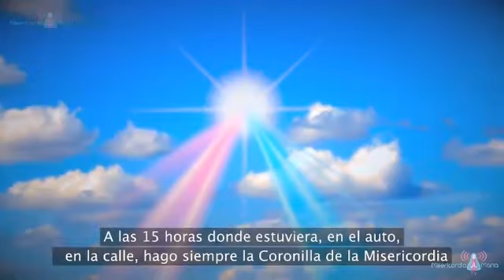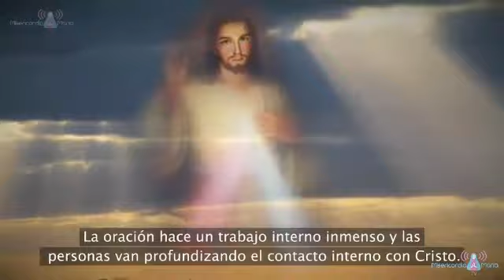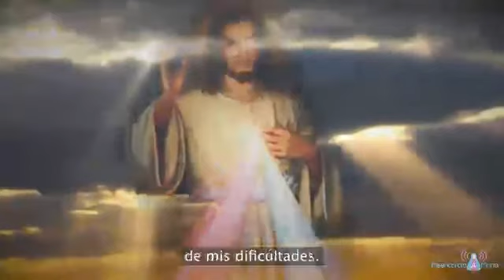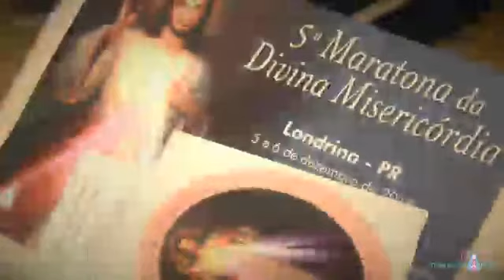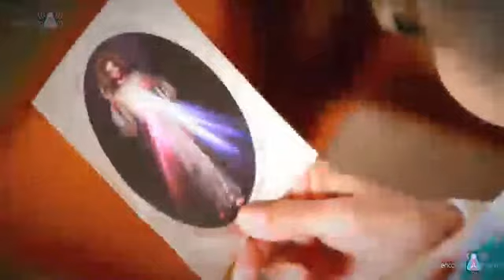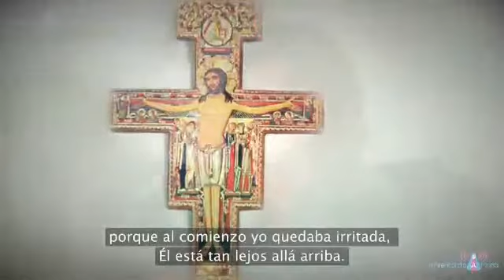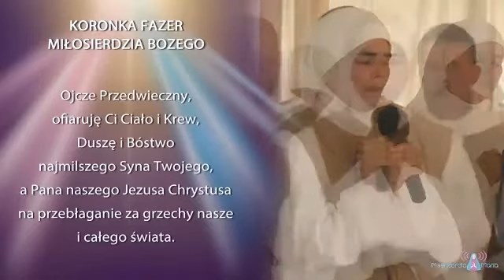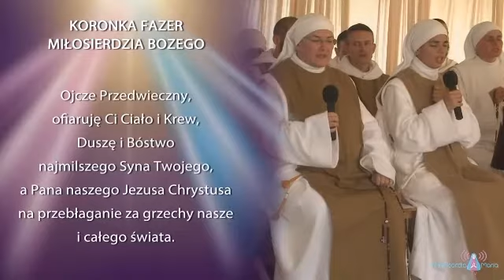13ª Maratona da Divina Misericórdia - 05/08/2014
Centro Mariano de Aurora, Paysandú - Uruguai